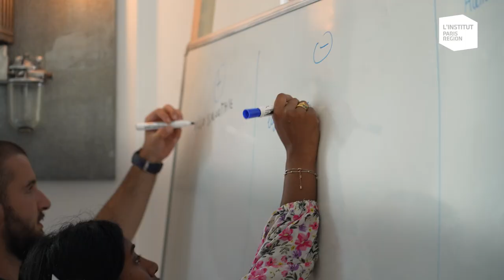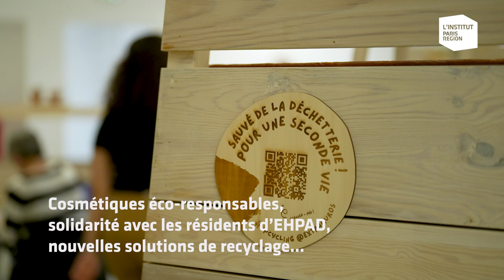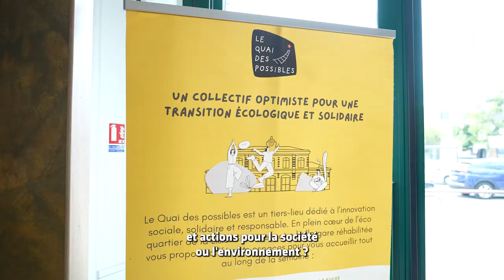Le Quai des possibles : un tiers-lieux et bien plus, à Saint-Germain-en-Laye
Situé à Saint-Germain-en-Laye dans les Yvelines, dans l'ancienne gare Grande-Ceinture, Le Quai des possible est un tiers-lieu qui comprend différents espaces : coworking, incubation de projets à impact, restauration, bien-être, évènements et inclusion numérique. Créé en 2018, il est aujourd’hui un acteur majeur de l’économie sociale et solidaire (ESS) et de l’innovation à impact sur son territoire, pour les entrepreneurs comme pour les habitants, les entreprises et les organisations partenaires.

Voir aussi :
• Monographie de présentation du Quai des possibles